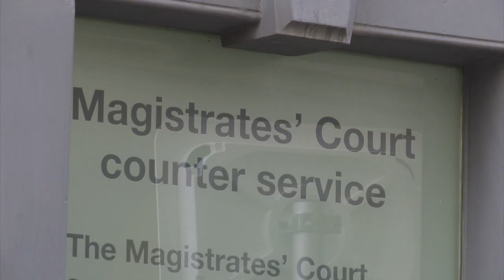UK national pleads not guilty to 3 charges related to possession & exportation of cannabis resin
A 48-year-old UK national has pleaded not guilty to three charges relating to the possession and exportation of cannabis resin.

Ella Draper is accused of attempting to export over 3.5 kilogrammes of the class B drug, as well as possession of a further one kilogram.